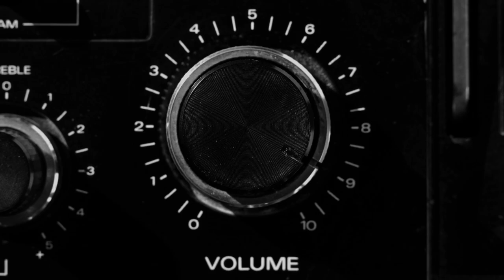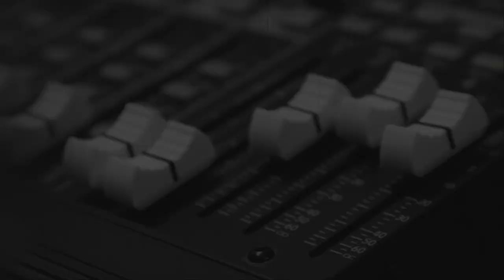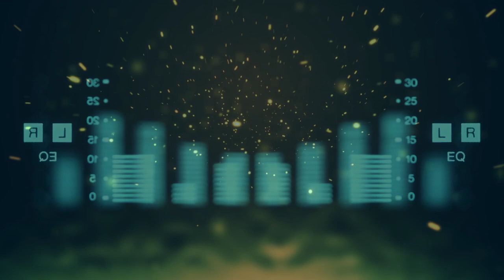"Sick Soul Summertime" by Whiskey N' Rye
Official video for Whiskey N' Rye's single "Sick Soul Summertime.